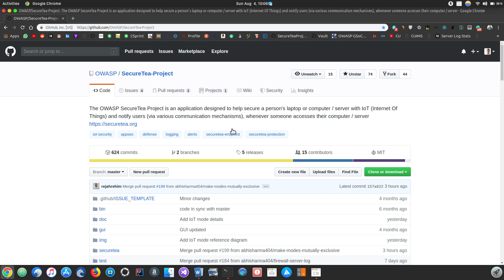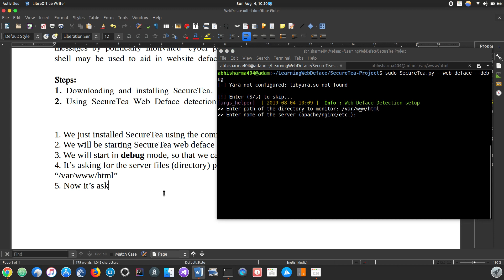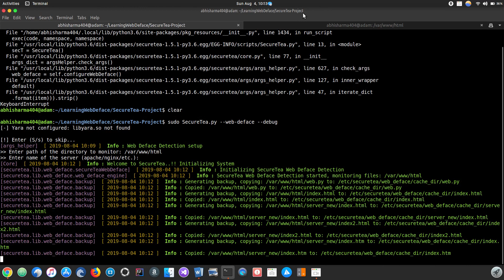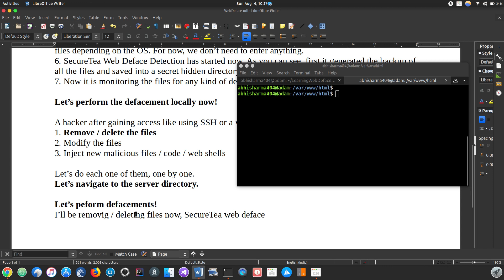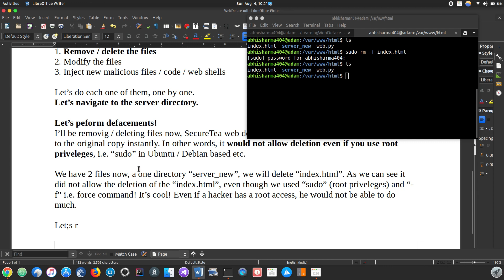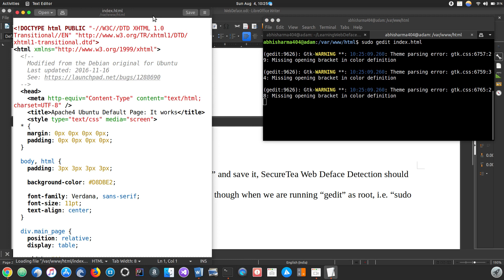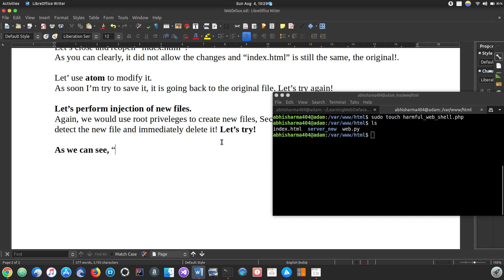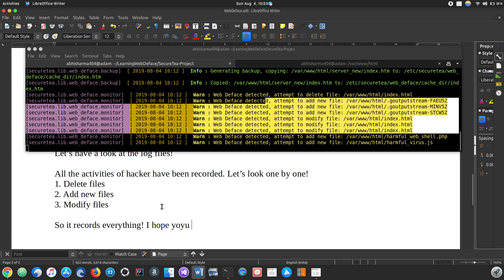Blackhat Arsenal USA 2019 - Web Deface Detection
Web Deface Detection
Blackhat Arsenal USA 2019
Present by Prashant kv

Credit
@Abhishek Sharma
@Ade Yoseman